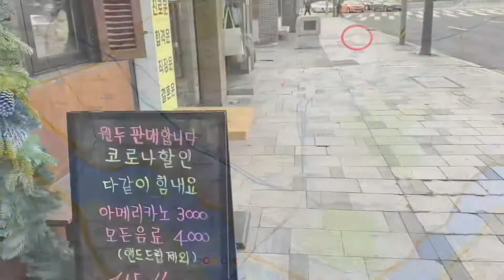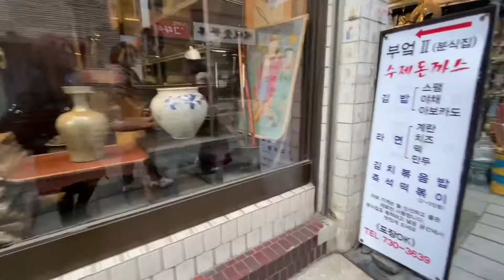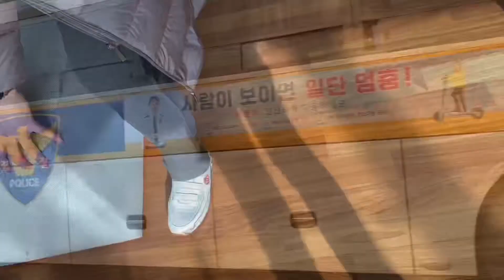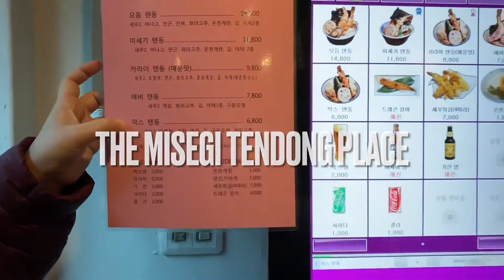Seoul Log: 인사동, 익선동, 부암동, 여의도 한강공원, 신촌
Insa-dong, Ikseon-dong, Buam-dong, Yeoui-do, Shinchon, 카페무네, 상수, 카페무네상수, 미세기